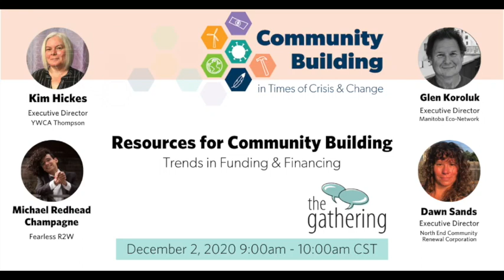Resources for Community Building: Trends in Funding & Financing - MB Gathering 2020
Across Manitoba and further, government has started to interact with community builders to fund and finance your essential work in different ways. In this session, current trends in funding and financing will be unpacked and explored. This will be an opportunity for community builders to connect over some important questions such as: What arrangements with service providers or community-based organizations has the province made to do this work? What learnings can peers share to support each other? What cautions must be noted and shared?

Moderator: Dawn Sands - Executive Director, North End Community Renewal Corporation
Dawn Sands has 9 years of executive management experience specializing in the community economic development sector. Originally from Nipigon Ontario, she completed her education in Social Work and Human Resources Management at Confederation College of Applied Arts and Technology in Thunder Bay, Ontario. Dawn has extensive experience leading non-profit organizations that focus on project management, building effective networks and administering government funds. She is skillful at facilitating and participating in multi-stakeholder boards and committees that focus on strategic planning and social innovation projects that build communities in a sustainable way. As an Indigenous woman, she values collaboration and is passionate about community building by fostering respectful relationships and utilizing grassroots community-led development principles. Her experiences have taught her that this approach is fundamental to the success of effective community building.

Panelists:
Glen Koroluk - Executive Director, Manitoba Eco-Network
Glen Koroluk has spent most of his working career in the non-profit and charitable sector as a community organizer and coordinator on issues and projects such as housing, food sovereignty, community development, and environmental protection.
He is currently the executive director of the Manitoba Eco-Network and volunteers as a board member with the National Farmers Foundation, Canadian Environmental Network, and his local community club, Valour CC.
He holds a BSc. from the University of Winnipeg that focused on geography and statistics.

Michael Redhead Champagne - Fearless R2W
Michael Redhead Champagne, born and raised in Winnipeg’s North End, is an award-winning community organizer, public speaker, and a proud member of Shamattawa First Nation. Michael believes we all have a gift and shows youth the path to discover their own. He is solution oriented and passionate about building system literacy, encouraging volunteerism, and engaging communities to be involved in the design, delivery, and evaluation of any initiative that affects them.
Michael leads by example and travels across Canada sharing his gift with others. Whether he is speaking to educators, youth, the business community or the not-for-profit sector his goal is the same, to help heal, shape and create a call to action for everyone.

Kim Hickes - Executive Director, Thompson YWCA
Kim Hickes was raised in Churchill, MB, a remote tundra-barren community of 800 people. In this environment she learned what it meant to be part of a community – in order to survive it was necessary to help each other, rely on your neighbours and to be creative with limited resources. She has carried forward these values in her work in tourism, Municipal Government, Community Development and the Executive Director positions she has held at Riverside Daycare, Boys and Girls Club of Thompson, Thompson Crisis Centre and currently at the YWCA Thompson. She has deep seeded roots and relationships throughout the North, which has guided her success.
In 2003 along with her young family, she relocated to Thompson and brought along her love of curling and volunteering, and currently sits on a variety of Boards and community groups.
She holds a Municipal Administration designation with distinction from the University of Manitoba.